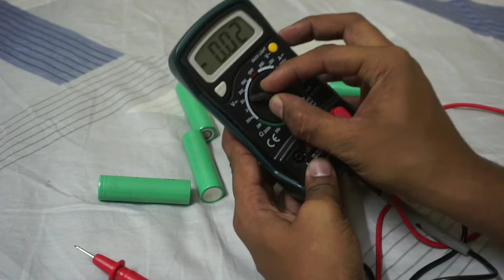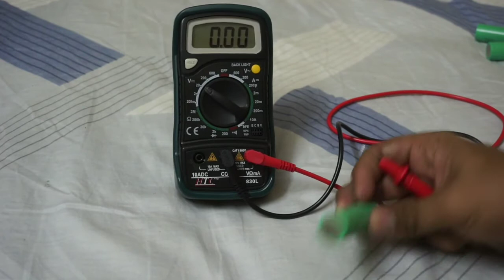Samsung Li ion battery on 5inch Drone/17 Mins Flight time!/ Diy 4s Li ion battery Pack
Samsung Li ion battery on 5inch Drone/17 Mins Flight time!/ Diy Li ion battery Pack